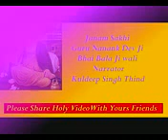Janam Sakhi Guru Nanak Dev Ji 084 Sakhi Dode Naal Ravi De Kinare